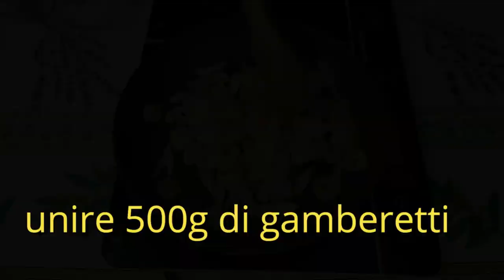Menù di Natale - Ricette per tutti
Un menù di Natale facile, elegante e gustosissimo.
Antipasti, primi piatti, secondi piatti per il tuo pranzo di Natale.

Lasciami un commento in descrizione e esprimi un tuo parere.
Puoi condividere le mie video ricette!
Se azioni la campanella sullo smartphone sarai aggiornato ogni volta che pubblico una nuova ricetta!

Altre ricette ...

LINKS & SOCIAL